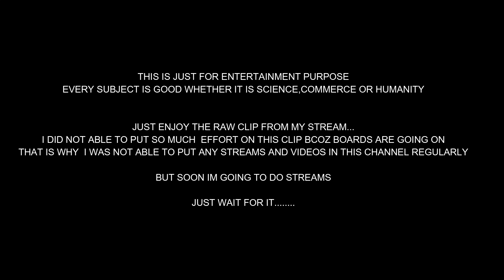What would I be doing If I had Taken Science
Hello Everybody
I am Anand Roy, Trying to be a CHESS STREAMER AND CONTENT CREATOR